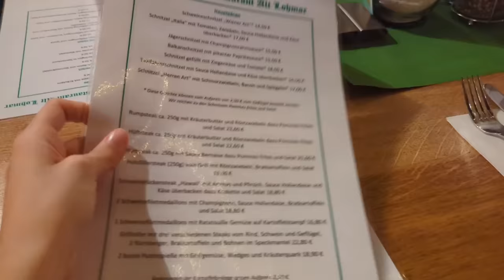Don't mind me... just being hip - Gamescom VLOG